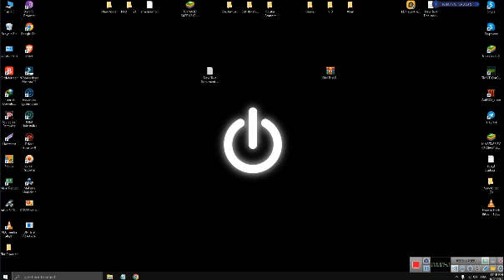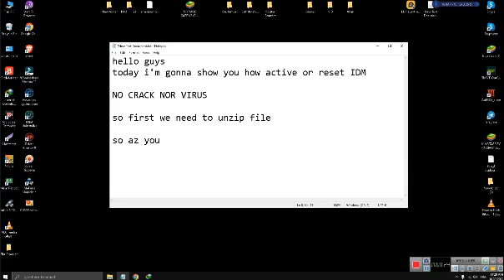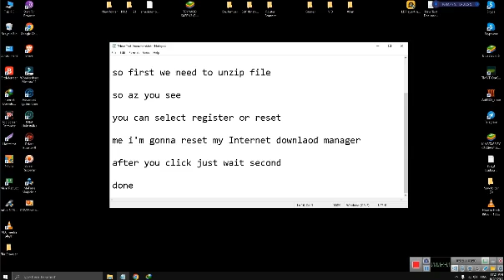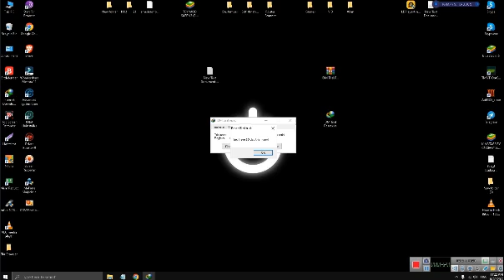IDM Trail Reset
Downlaod active or reset your IDM
It is 100% working and safe ,No crack , No virus

بدون كراك ولا فايروس , حمل هذا البرنامج الصغير الأمن لتفعيل
 عملاق التحميل Interner Downlaod Manager

هذا البرنامج يفعل IDM حتى ولو تنزل تحديثات أو مع أي نسخة جديدة